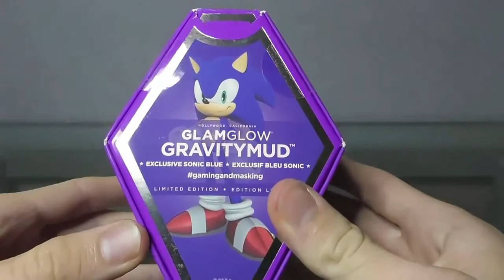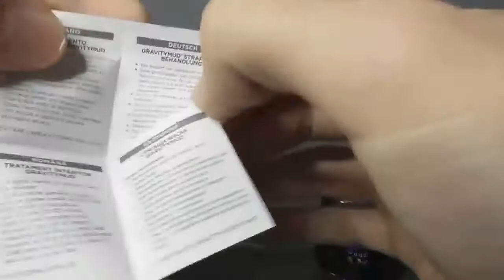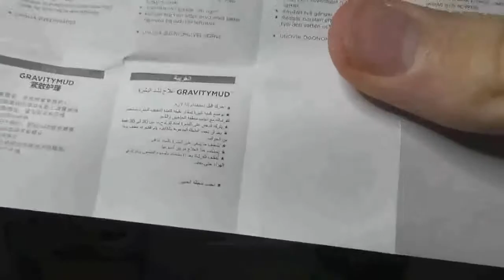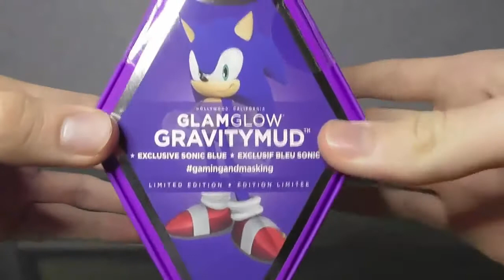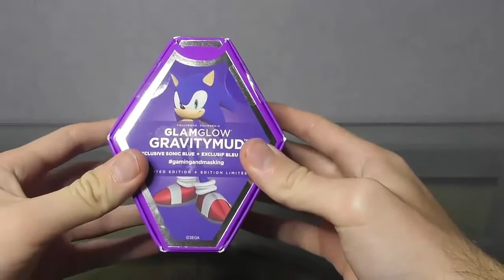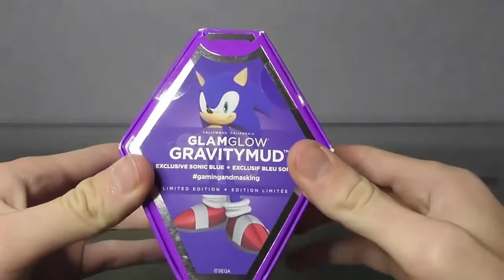Glamglow Sonic gamingandmasking Angry Sonic Parceria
Confira a mensagem da SEGA sobre monetização do Youtube:

Customer Service"